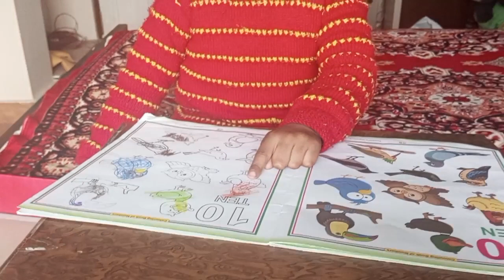Daily vlog | Baby Drawing Hen With Colour Pencil | Baby Activity | Bacho Ki Padhai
Your Covered Queries -
color kaise kare
color drawing
baby drawing
bacho ko drawing kaise sikhaye
Hen color